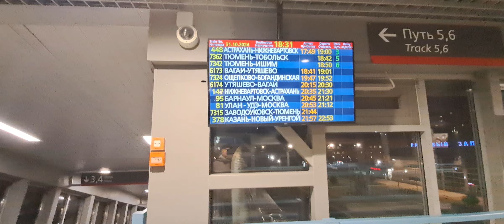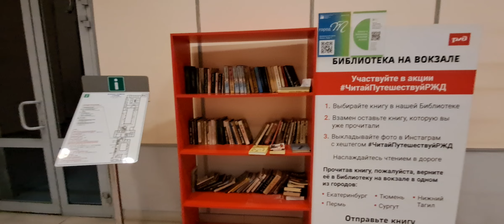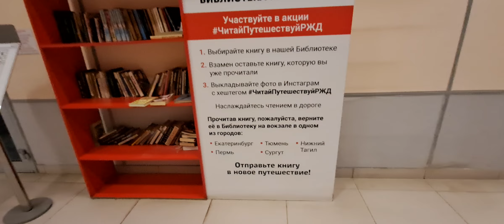НА ПЛАТФОРМЕ ПОЕЗД 7362 ТЮМЕНЬ ТОБОЛЬСК. НА ДРУГОЙ ПЛАТФОРМЕ ПОЕЗД 7342 ТЮМЕНЬ ИШИМ.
На Тюменском железнодорожном вокзале идёт посадка на пассажирский поезд №7362 маршрутом ТЮМЕНЬ ТОБОЛЬСК. Время в пути до станции Тобольск три часа пятьдесят одна минута. На этой же платформе осуществляет посадку пассажирский скоростной поезд №7342 маршрут следования из ТЮМЕНИ до города ИШИМ. Время в пути Ишимского поезда четыре часа девять минут!
поезда поезд пассажиры пассажирка маршрут следования# ЭП2ДМ#тепловоз#электровоз#платформа#перрон#вагоны# комфортные#сидячиеместа#биотуалеты#вкаждом#вагоне#тюмнь ишим#тюменьтобольск#времявпути#холодно#станция#вокзал# тюмень